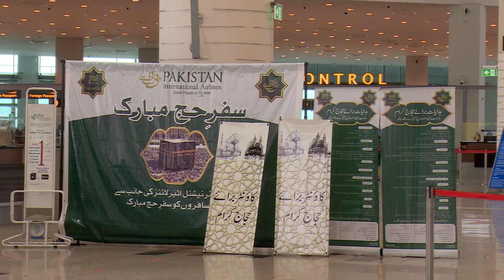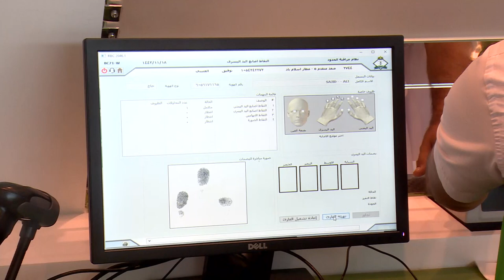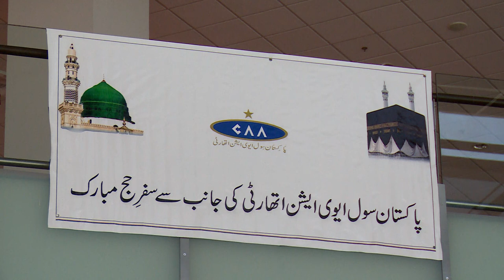Pakistan to operate 42 Hajj flights under Road to Makkah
Pakistan to operate 42 Hajj flights under Road to Makkah # Hajj flights Road to Makkah